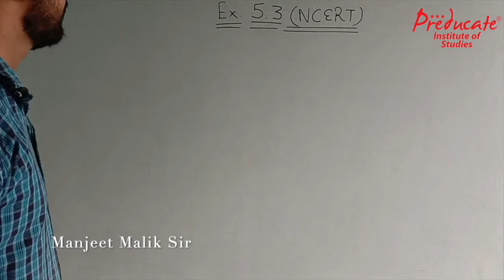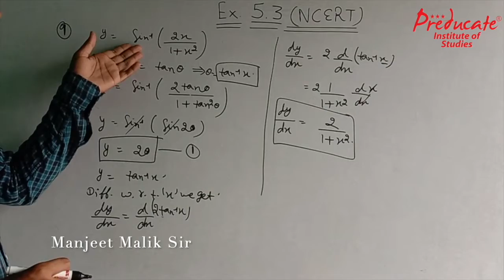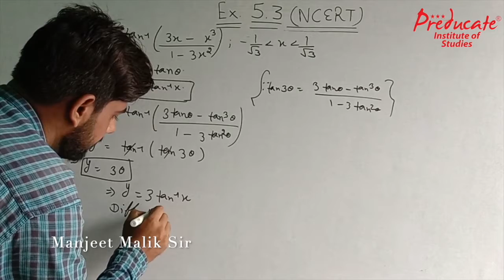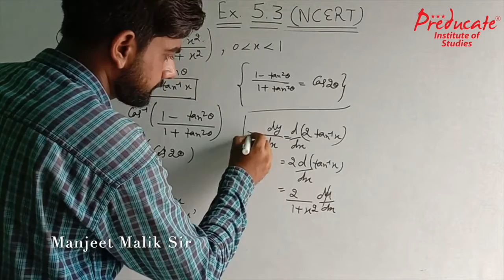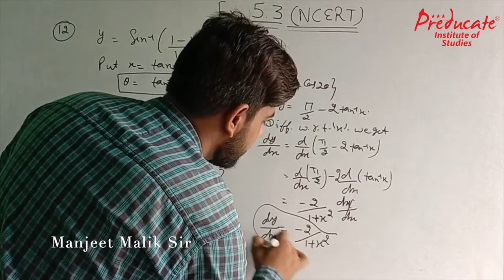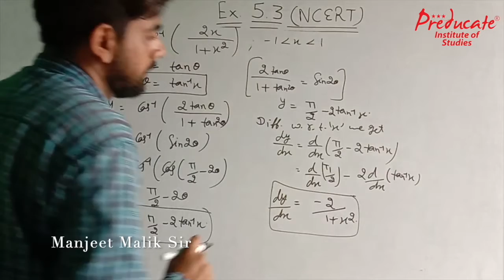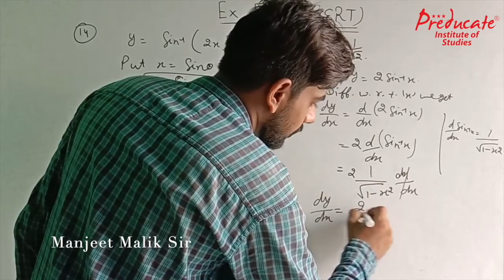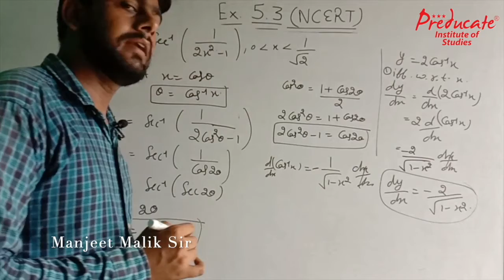Ex.5.3 Continuity and Differentiability (Q.9-Q.15) Class 12 NCERT By Manjeet Malik Sir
Continuity and Differentiability Class12 Solution class 12 pdf FullChapter will be explained in a very easy manner. Students will get Ncert , Exemplar and previous year questions in this course in very reasonable price. we also provide online coaching for all subjects from 6th-12th class (CBSE/ICSE) for full chapter Download the “preducate” App from play store

Ex.5.4 Continuity and Differentiability Class 12 NCERT By Manjeet Malik Sir